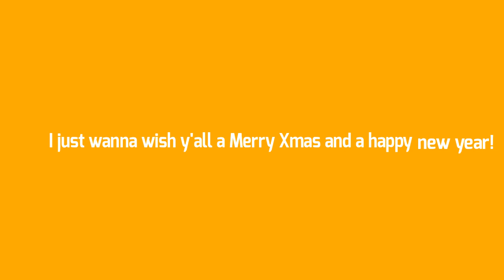a little reminder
the song I used was the fixies ending credits but instrumentals beside credit to those people who made the show and audio.